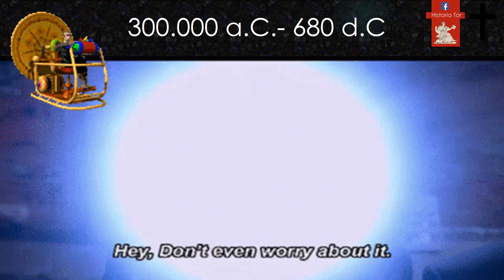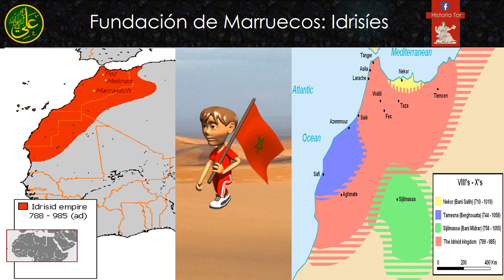🇲🇦 La historia de Marruecos SEGÚN los gobiernos de Marruecos: origen, dinastías, imperios 🇲🇦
Bienvenidos/as a HistoriaTor un espacio dedicado a la Geopolítica de ayer y hoy, con especial atención a la historia, política, geografía, religiones, lengua y etnias